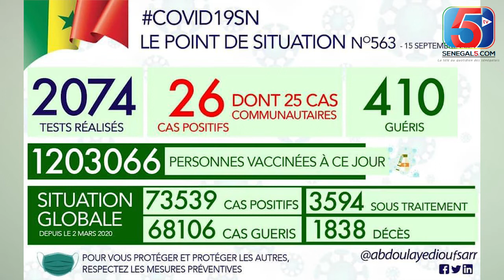Mandat de Dépôt tombe sur Kilifeu et Simon et Thierno*Magal 2021*Ndeye Mari Karma Marié